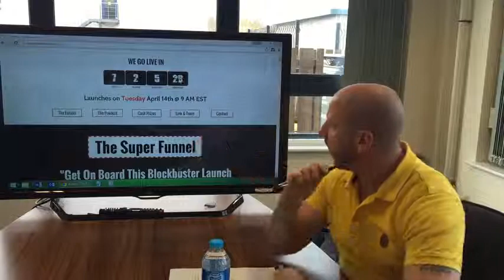The Super Funnel Review = 100% The Super Funnel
The Super Funnel The Super Funnel Review = 100% The Super Funnel